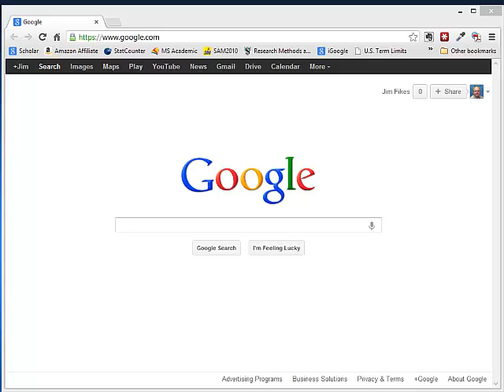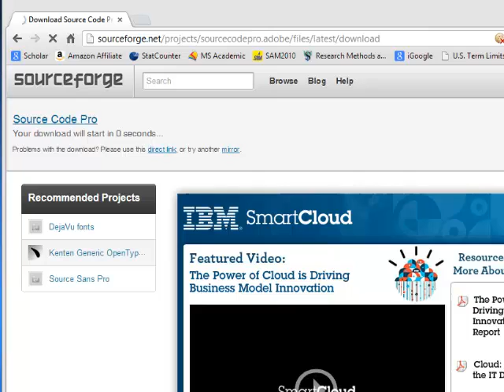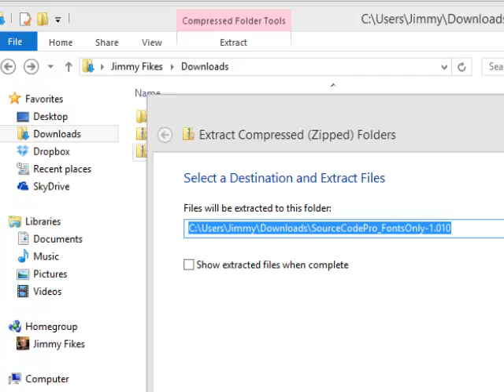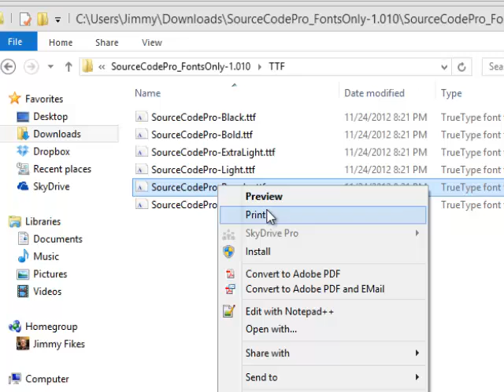Installing Source Code Pro font for Web Design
I demonstrate how to download and install the Source Code Pro font for use in writing HTML and CSS code.